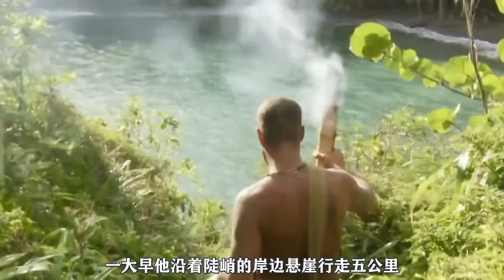《原始生活21天》一口氣看到爽，看兩個陌生男女在沒有衣服沒有食物的情況下，如何在野外度過21天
兩個陌生男女不穿衣服，不帶食物和水的情況下，挑戰在野外生存21天，成功便可獲得十萬美元